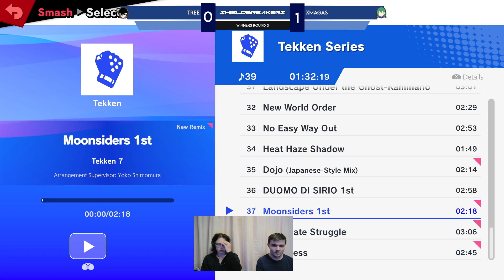Shieldbreakers Weekly 88 - Tree (Joker) Vs. XMagas (Byleth) - SSBU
ShieldBreakers hosts a bi-weekly tournament series in Stockholm, Sweden